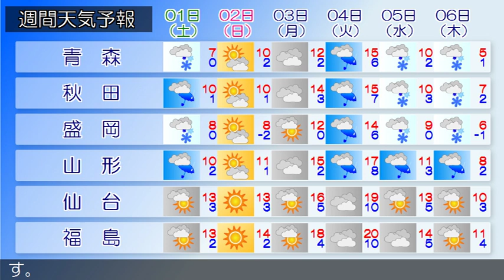2018/11/29 東北地方の天気予報 夕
北日本は冬型の気圧配置となっています。また、東北地方を気圧の谷が通過しています。東北地方は、曇りや晴れですが、北部や日本海側では雨や雪の降っている所があります。２９日夜は、気圧の谷や寒気の影響により、日本海側では、曇りで雪や雨が降り、雷を伴う所があるでしょう。太平洋側では、晴れや曇りですが、山沿いを中心に雨や雪の降る所がある見込みです。３０日は、冬型の気圧配置となるため、日本海側では雪や雨の降る所が多いですが、次第に高気圧に覆われて午後は曇りとなるでしょう。太平洋側では晴れや曇りですが、はじめ山沿いでは雪や雨が降る見込みです。